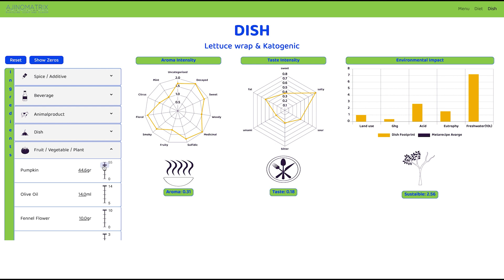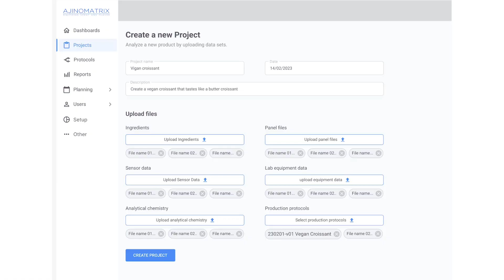Ajinomatrix booth 27 EIT Digital - Event Film v06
This is our new video for representing Ajinomatrix.org at TheEgg in Brussels near Midi station the 6th and 7th of June 2023... Introducing new stuff!